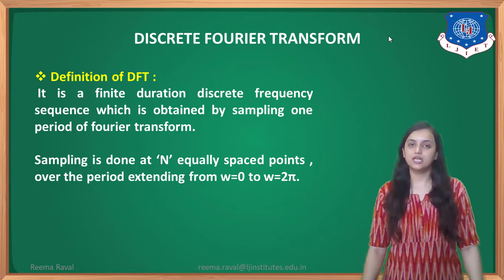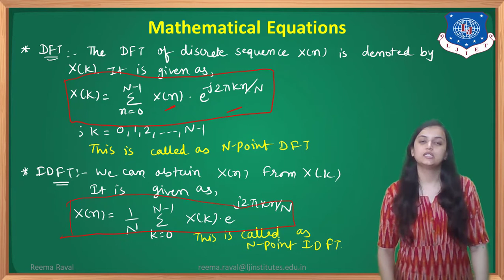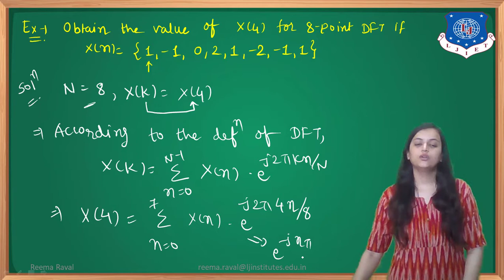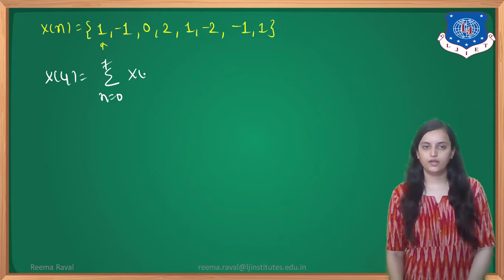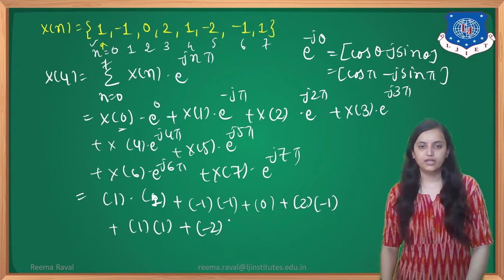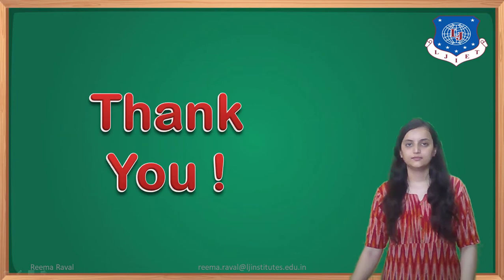DSP_Session_14_Introduction to DFT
TOPIC – Introduction to DFT
Now from the video try to give answers for following questions:
1) Define DFT.
2) Give mathematical equation of DFT.
3) Give mathematical equation of IDFT.
4) Obtain the value of x(4) for 8-point DFT if x(n)={1,-1,0,2,1,-2,-1,1}.
5) Obtain the value of x(1) for 8-point DFT if x(n)={1,-1,0,2,1,-2,-1,1}.
6) Obtain the value of x(2) for 8-point DFT if x(n)={1,-1,0,2,1,-2,-1,1}.
7) Obtain the value of x(6) for 8-point DFT if x(n)={1,-1,0,2,1,-2,-1,1}.